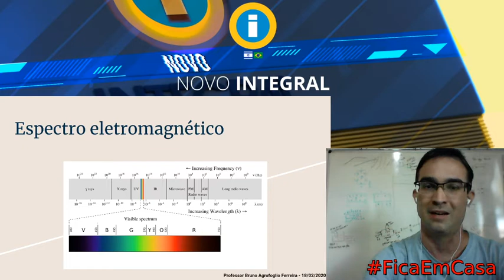Um oi da Física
Professor Bruno Agrofoglio Ferreira manda um oi para os alunos do Novo Integral Paulínia